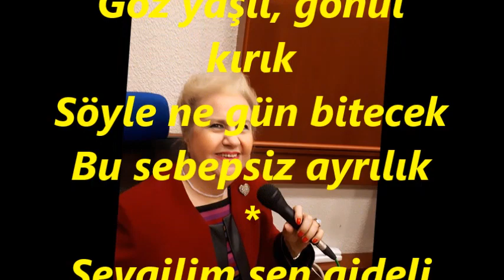Serap MUTLU AKBULUT-Böyle Kaç Yıl Geçecek Göz Yaşlı Gönül Kırık (HİCAZ)R.G.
SOLİST:
*SERAP MUTLU AKBULUT*
VİDEOYU YAPAN
*RECEP GAYRETLİ*
GÜFTE: MEHMET ERBULAN
BESTE: NECDET TOKATLIOĞLU
USUL: DÜYEK
MAKAM: HİCAZ
Böyle kaç yıl geçecek
Göz yaşlı, gönül kırık
Söyle ne gün bitecek
Bu sebepsiz ayrılık
Sevgilim sen gideli
Dinmez gözümün seli
Deli edecek deli
Bu sebepsiz ayrılık
Ne yaptım söyle sana
Neden darıldın bana
Nerden geldi aklına
Bu sebepsiz ayrılık
Sevgilim sen gideli
Dinmez gözümün seli
Deli edecek deli
Bu sebepsiz ayrılık.